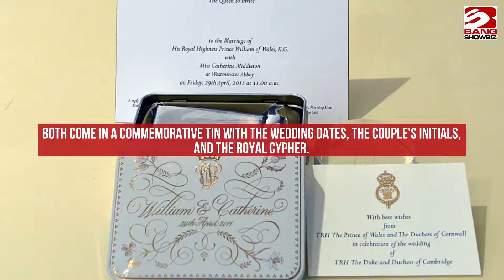Slices of King Charles and Prince William's wedding cakes up for auction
A slice of King Charles and Prince William's wedding cakes are both expected to fetch between £400 to £600 at auction.
The British monarch and his wife, Queen Consort Camilla's 17-year-old fruit cake, which guests were served at their reception in Windsor Castle's state apartment on April 9, 2005, is set to go under the hammer later this month.
A portion of the Prince and Princess of Wales' eight-tier fruit cake from their 2011 wedding is also up for sale.
Both come in a commemorative tin with the wedding dates, the couple's initials, and the royal cypher.
Bidding will take place during a three-day sale at Keys auctioneers in Aylsham in Norfolk, which commences on November 23.
Tim Blyth, director at Keys, believes Charles' accession to the throne following the death of Queen Elizabeth, on September 8, will spark a lot of interest.
He said: "With the accession of a new King, and with Prince William subsequently becoming the new Prince of Wales, interest in royal memorabilia is very high at the moment, and we expect there to be brisk bidding for these two slices of history."
Last year, a slice of Charles and the late Princess Diana's wedding cake sold for £1,850.